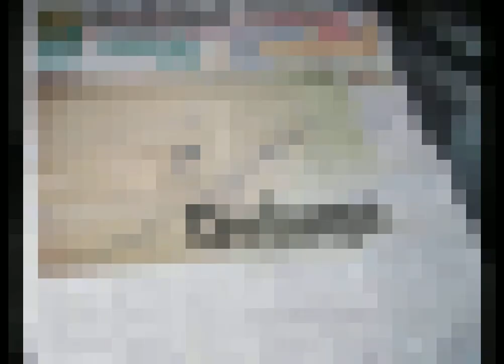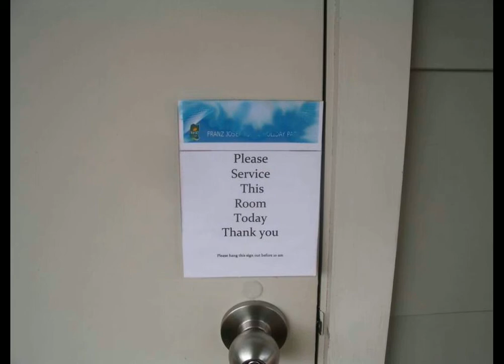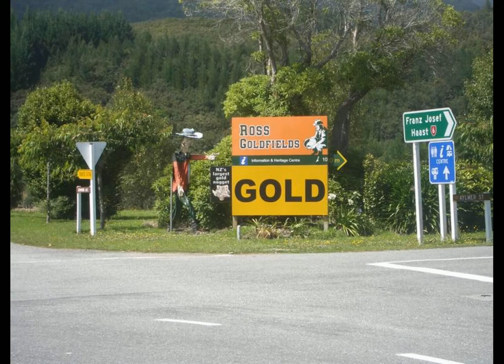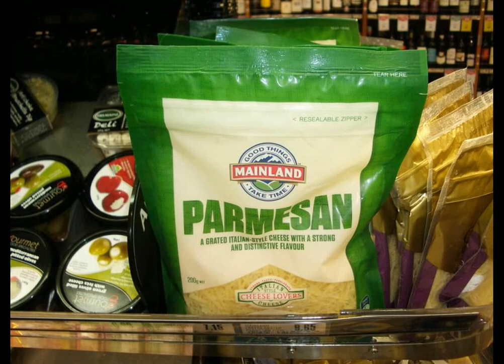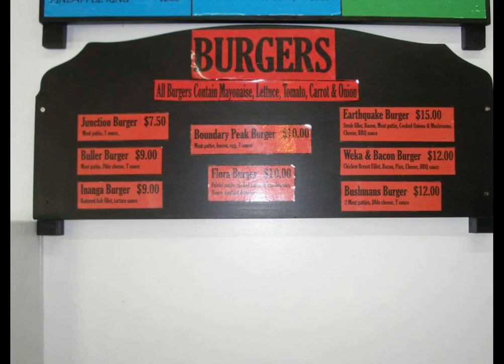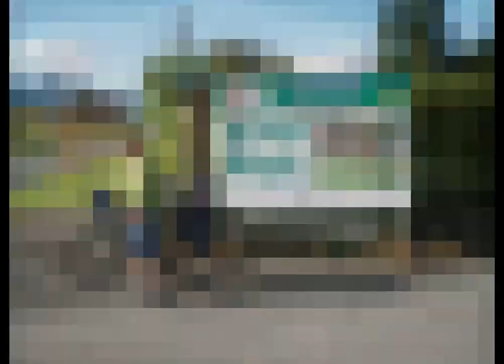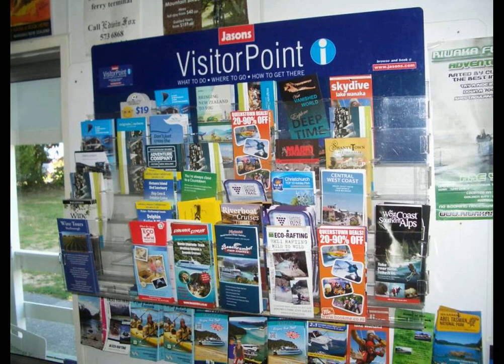CYCLING NEW ZEALAND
Cycling almost the whole lenght of New Zealand from Invercargill to Auckland.